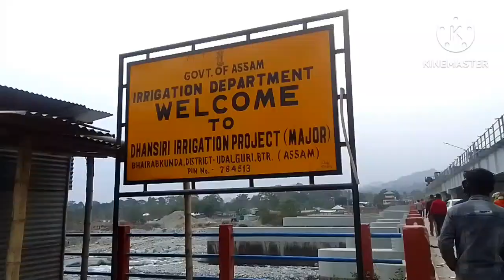place assam northeast# bhairabkunda pincic place